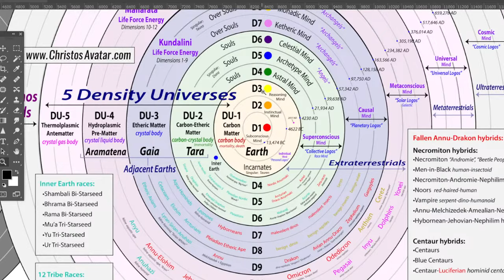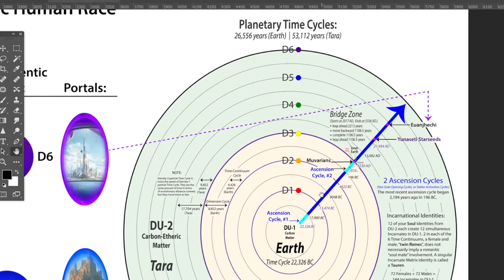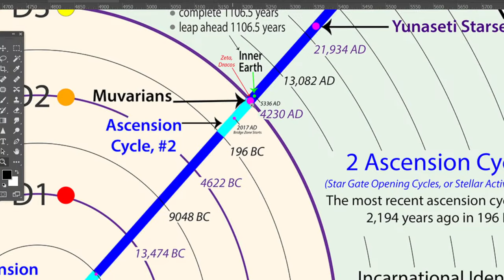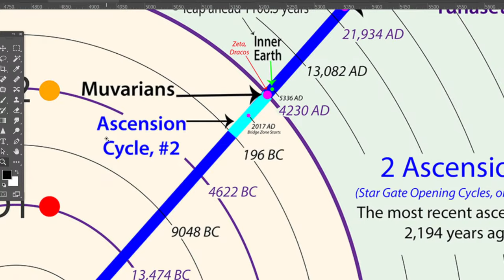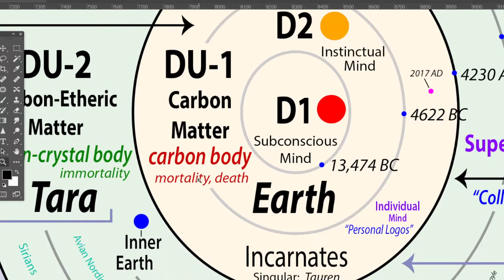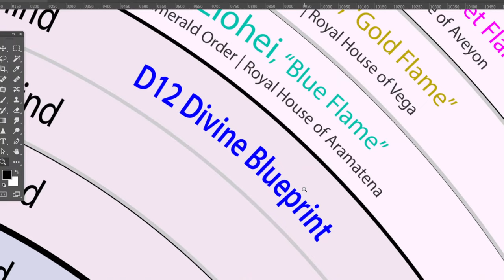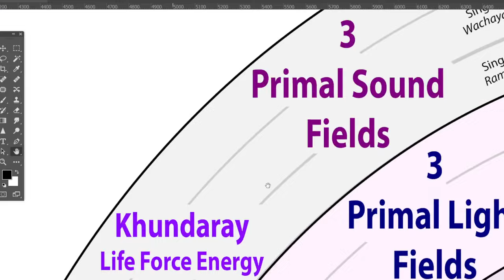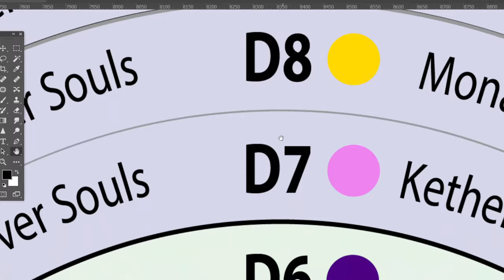Indigo Children | Maharaji “Blue Humans” from Sirius B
The term Indigo Child refers to specific children believed to possess special, unusual, and sometimes supernatural traits or abilities. The name itself comes from the belief that such individuals possess a unique indigo-colored aura. According to the Inner Christos Law of One perspective, the Indigo Children souls come from a race of "blue humans" called the Maharaji who originate from planet Sirius B, and they serve as harbingers of our race evolution - the way-showers of things to come, as our race evolution moves closer to its intended hidden destination.

LIVE every Tuesday & Saturday, 6:00pm PST.

💎 3 Exclusive Livestreams
💎 Access to exclusive articles
💎 Daily chat with the Christos Family
💎 1-to-1 private messaging with me
💎 1-to-1 private coaching
💎 You keep me alive! Thank You, truly!